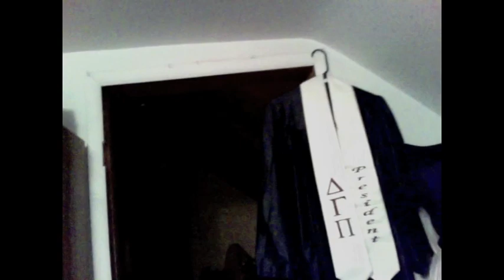Mostly sad stuff but also some happy stuff